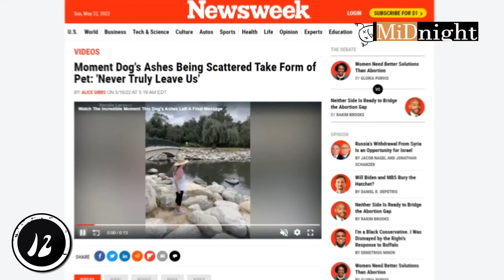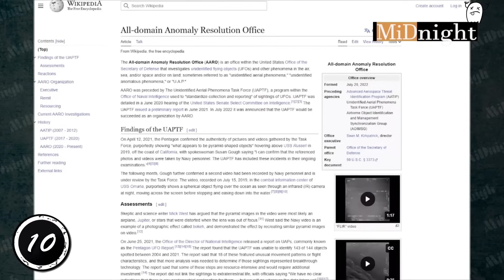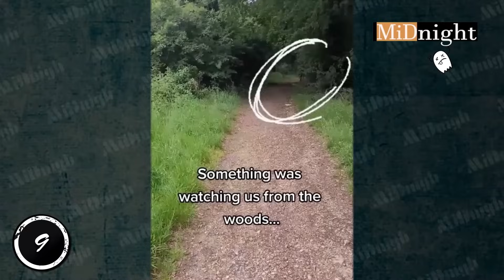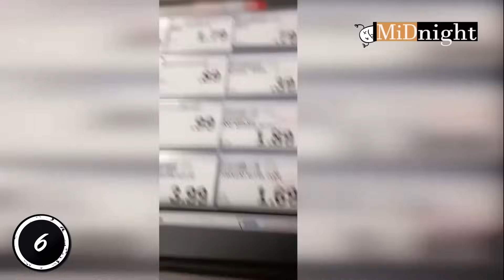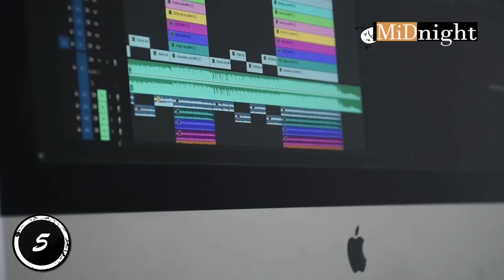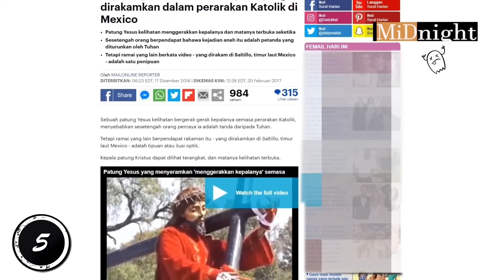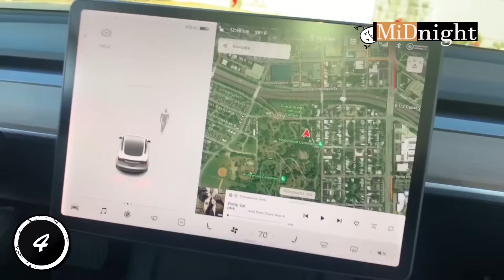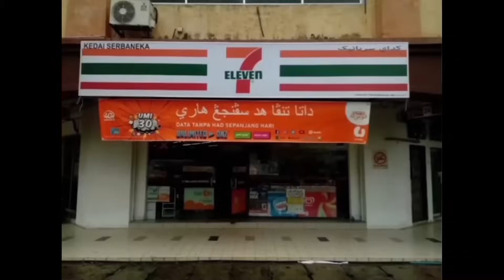12個令人難以解釋的奇怪影片 | 12 strange videos that are difficult to explain【午夜👁‍🗨MiDnight】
分段
00:00 Number 12
01:39 Number 11
03:50 Number 10
05:28 Number 9
07:44 Number 8
09:11 Number 7
10:17 Number 6
12:36 Number 5
14:43 Number 4
16:36 Number 3
20:12 Number 2
21:18 Number 1